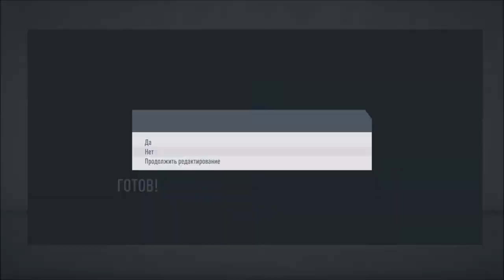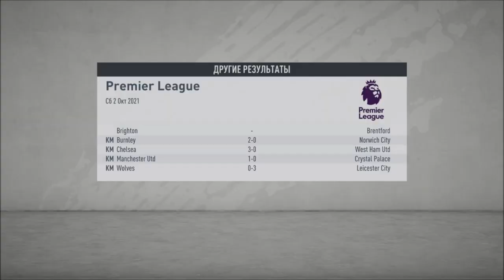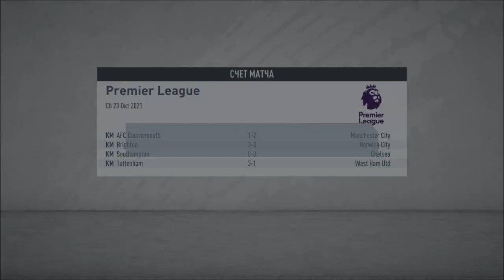ВЕРНУЛИСЬ В СТРОЙ l FIFA 20 l КАРЬЕРА ЗА КАНАЛ #32